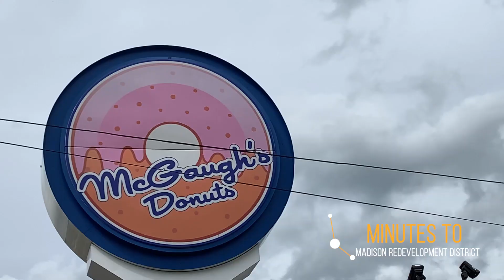1542 Neelys Bend Road Aerial and Neighborhood Tour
Stunning period home perfectly preserved. Midcentury inspired architecture and interior, virtually untouched. Home is in great shape. One owner family has loved this home for decades, and it's been the center meeting place for neighbors for years. One bedroom apartment. Swimming pool. Flat 4-acre lot with potential to divide off two lots on Hidden Acres Drive. A home that the market has been waiting for.

Brian Copeland, Broker, CRS, GRI, CIPS, ABR, ePRO
President, Greater Nashville REALTORS® 2021
Vice President, National Association of REALTORS® 2019
President, Tennessee REALTORS® 2017
Greater Nashville's REALTOR® of the Year 2011

201 POINT EAST DRIVE | NASHVILLE 37216
(888) 388-DOOR x700